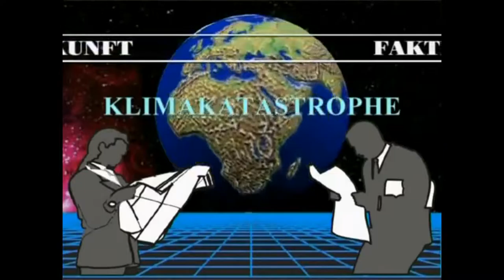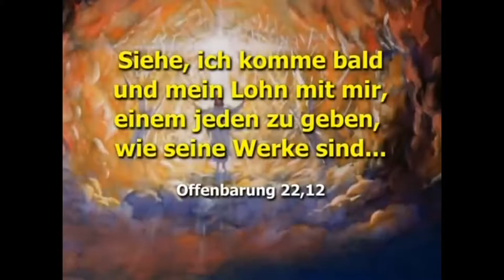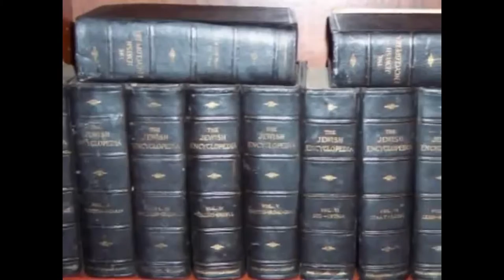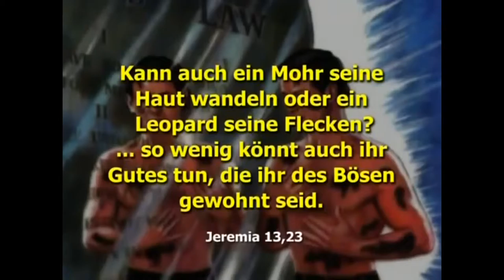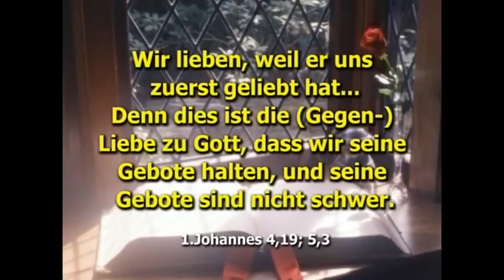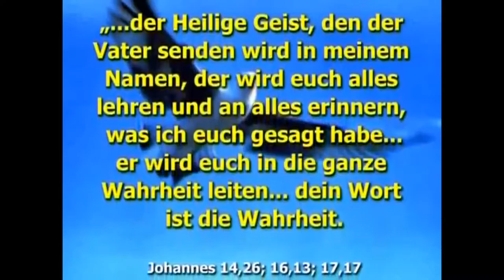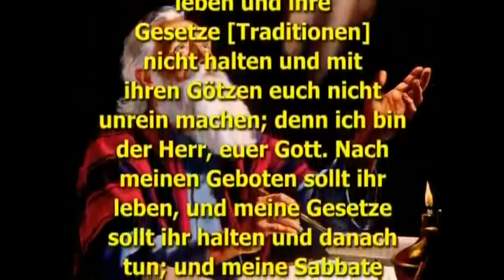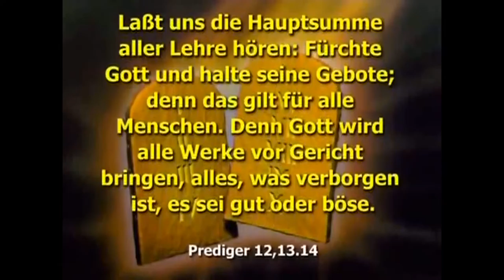Fakten der Zukunft Teil 4